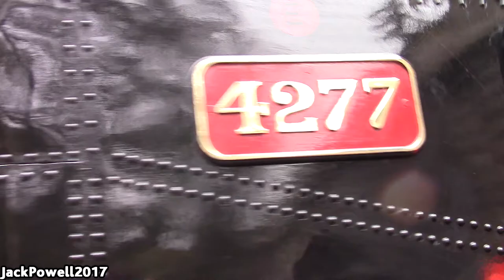Churnet Valley Railway - 25th Anniversary Gala - 2017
Guest Locos:
GWR 4277 ('Hercules')
GWR 7820 'Dinmore Manor'

Filmed on a Canon Legria HF R606.